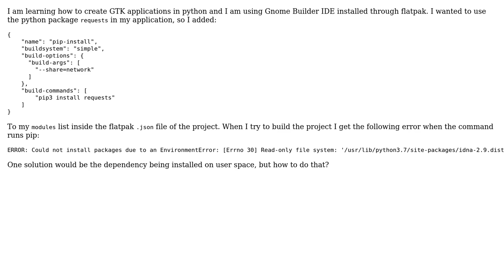Python dependency on Gnome Builder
With thanks & praise to God, and with thanks to the many people who have made this project possible! You are responsible for your own actions.